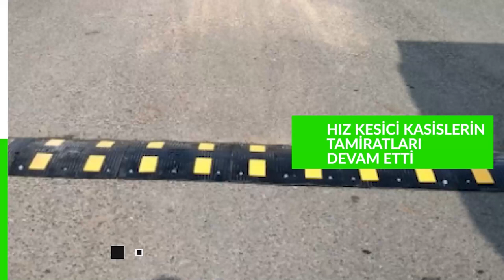RİZE BELEDİYESİ HAFTANIN ÖZETİ 21-27 MAYIS 2021